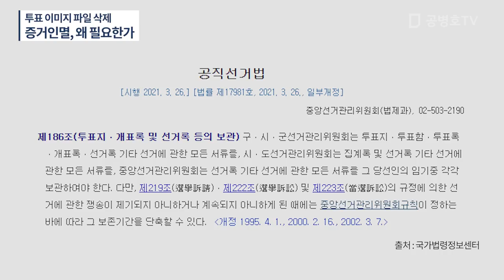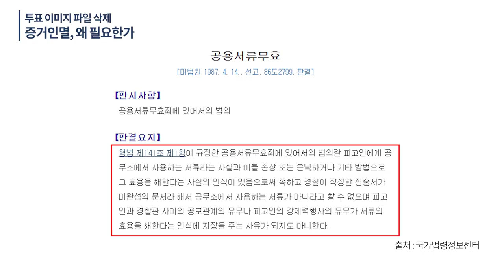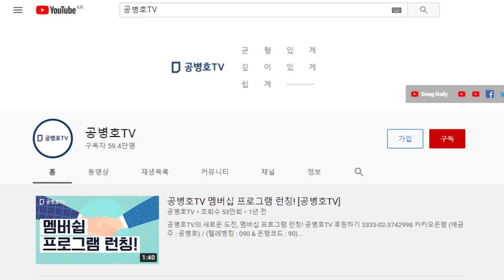투표 이미지 파일(원본) , 삭제하지 않을 수 없는 이유 / 그것을 내놓는 경우는 감당할 수 없는 일이 발생 / 투표함 속의 실물투표수와 발표한 통계수치가 다름 [공병호TV]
Bitcoin : 3MTW849AkP2ftLeSK2teZHMmzLu7Z83s9U